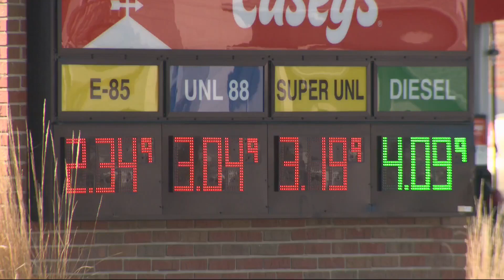Why are Iowa gas prices climbing?